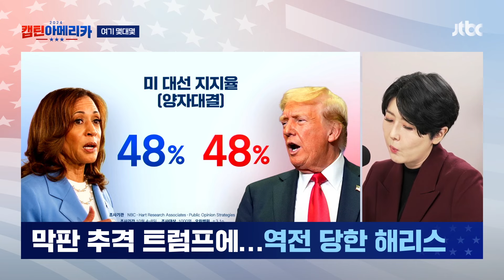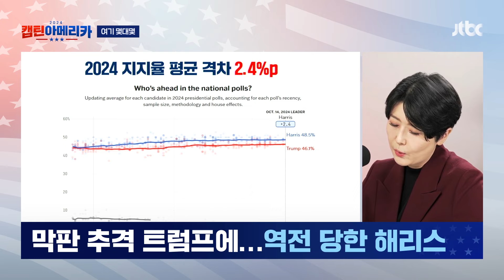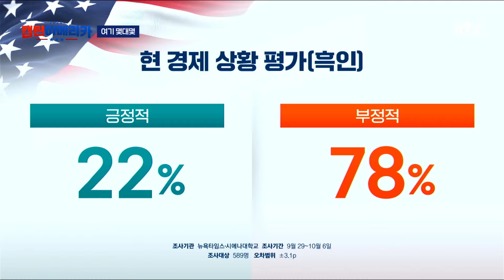막판 추격 트럼프, 역전당한 해리스｜캡틴아메리카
트럼프 전국 지지율이 해리스보다 높게 나온 여론조사가 또 나왔습니다. NBC가 제3후보를 포함한 대선후보 지지율을 조사한 결과 트럼프 47%로 해리스보다 1%p 우세하게 나왔습니다. 양자대결에서는 48% 동률이었습니다. 지난달 해리스가 5%p 우위였던 것에 비하면 해리스의 하락세와 트럼프의 상승세가 뚜렷해졌습니다. 해리스 캠프는 민주당 핵심 지지층으로 분류되는 유색인종 이탈표에 고심이 깊은 모양새입니다. 2020년 대선 출구조사 당시 90%에 육박했던 흑인 표심이 80% 이하로 주저앉았습니다. 고물가·고금리의 팍팍한 경제 현실을, 민주당보다는 트럼프 행정부가 더 잘 해결할 거라는 기대감 때문으로 분석됩니다.